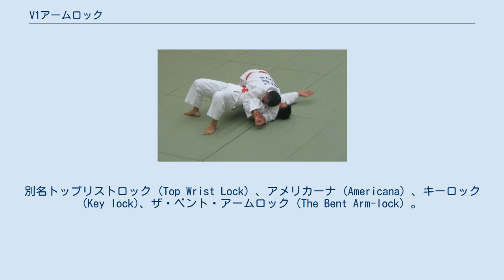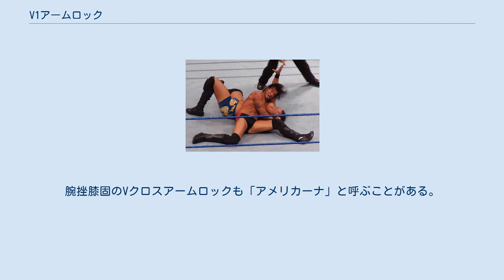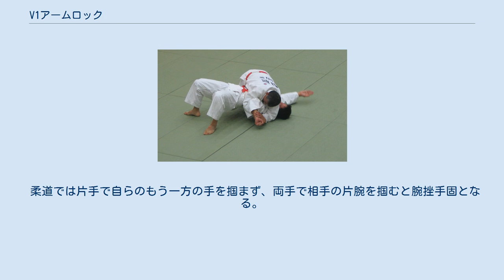V1アームロック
柔道形における腕緘の基本形V1アームロック V1アームロック（V1 Armlock、ブイワンアームロック）は、相手の肘関節を極める格闘技における関節技（アームロック）の一種である。
柔道においては腕緘に包含される。
別名トップリストロック (Top Wrist Lock) 、アメリカーナ (Americana) 、キーロック (Key lock)、ザ・ベント・アームロック (The Bent Arm-lock) 。
 マウントポジションからのV1アームロック 立ち姿勢でのV1アームロックのイラスト メディアを再生する マウントポジションからのV1アームロックの実演動画 横四方固等、相手の上になっている体勢から片手で相手の手首を掴み、相手の腕をアルファベットのVの字（力こぶを作るような形）に固定し、もう一方の腕をVの字になっている相手の腕の下から通し、相手の手首を掴んでいる腕を持ってそのまま捻り上げて極める。
このように、相手の腕で「V」の字、自分の腕で「1」の字を描くような形になるのでナチス・ドイツのV1飛行爆弾にちなんで、この名称が付いた。
 小川直也は柔道の試合で横四方固から抑え込み一本を待たずにV1アームロックへ移行して勝利したことがある。
 サンボやブラジリアン柔術といったグラウンドの攻防を重要視する競技ではV1アームロックは非常にポピュラーな関節技の一種である。
 映像資料『講道館柔道 固技 分類と名称』では下からハーフガードからのV1アームロックが紹介されている。
左手で相手の左手首を持ち、右手で自身の左手首を持つ。
 胸緘（むねがらみ）は胸固から連絡するV1アームロック。
受の右からの胸固で抑え込んで受の胸を胸で圧迫してると、受が抑え込みを逃れようと左前腕で押して抵抗してくることがあるがその時をとらえてV1アームロックに取る。
 CMパンクによるアナコンダバイス アナコンダバイスは袈裟固の体勢から、片腕で抱え込んだ相手の頭部を固定し逃げにくして肘を極めるV1アームロック。
天山広吉が2003年のG1クライマックスで初公開し、その後CMパンクがフィニッシュホールドとして使用している。
マイケル・ベネットはゴー・バック・トゥー・ジャパンという名称で使用している。
天山広吉のオリジナル技。
CMパンクも使用。
V1アームロックではないアナコンダ・クロスやアナコンダXに発展。
 バイセップスライサーのキーロックとは異なる技である。
腕挫膝固のVクロスアームロックも「アメリカーナ」と呼ぶことがある。
キャッチ・アズ・キャッチ・キャンにおいては「トップリストロック」 、ブラジリアン柔術においては「アメリカーナ」とも呼ばれる。
 柔道では片手で自らのもう一方の手を掴まず、両手で相手の片腕を掴むと腕挫手固となる。